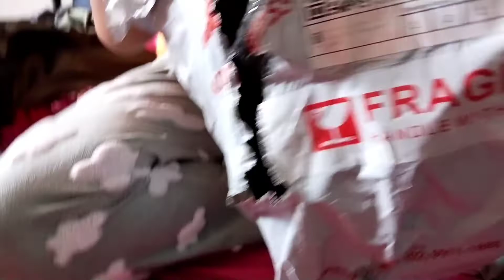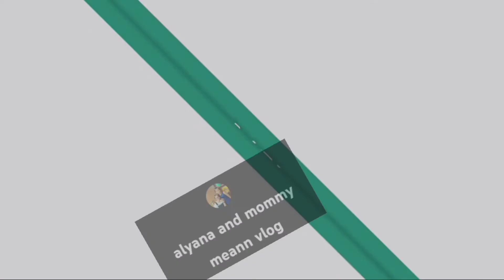TWO DAYS VLOG, UNBOXING ULIT TAYO,BUHAY NANAY,alyana b